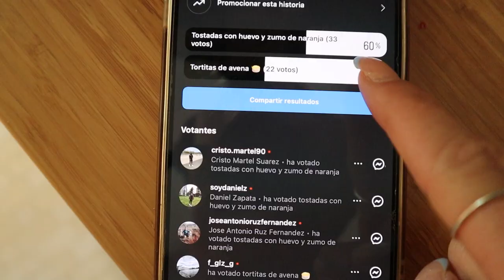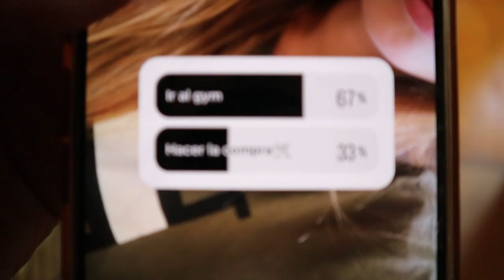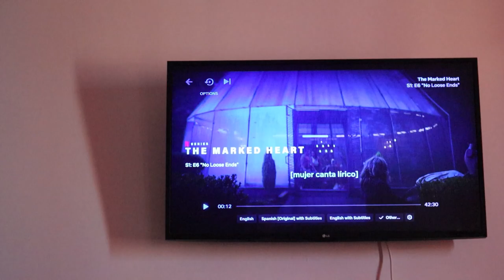MIS SEGUIDORES DECIDEN MI DÍA